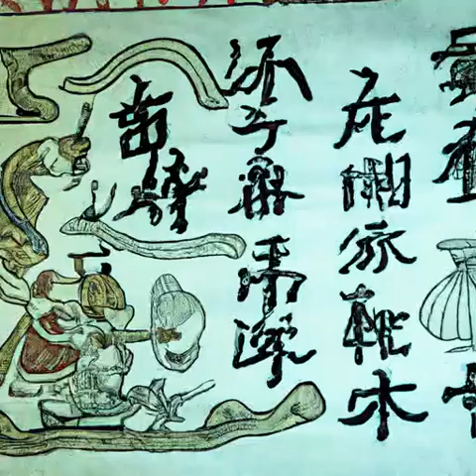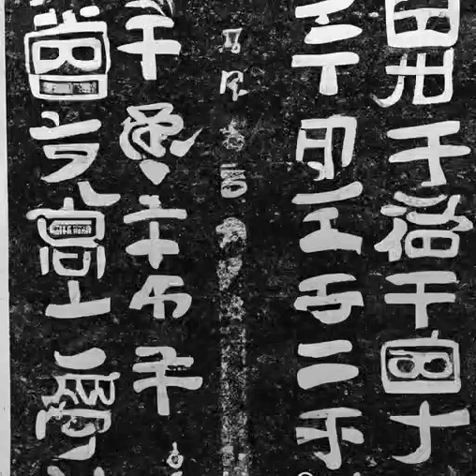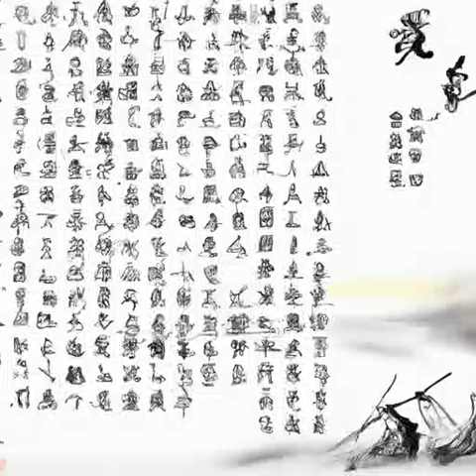第417章 新的时代（第4卷 虎啸东南诸侯王《国王》）